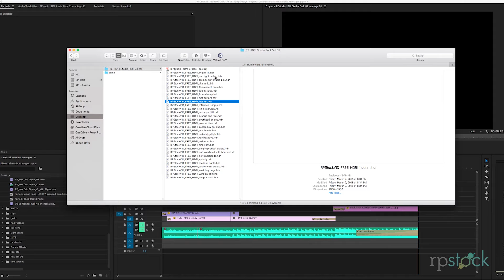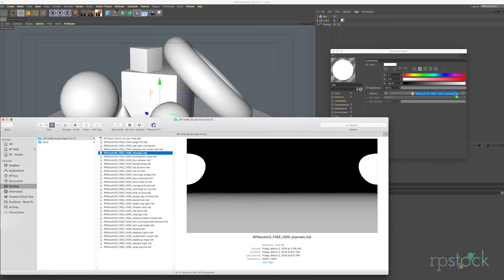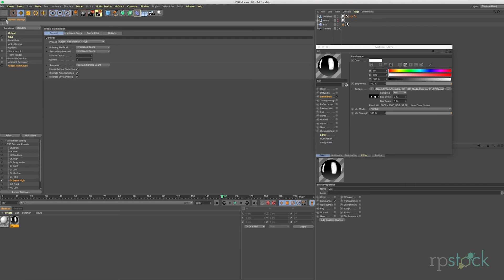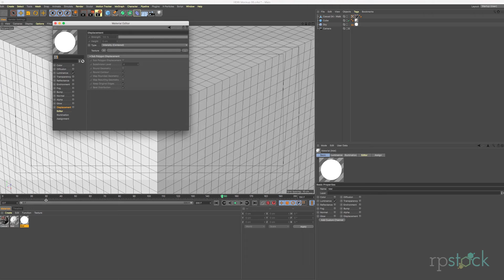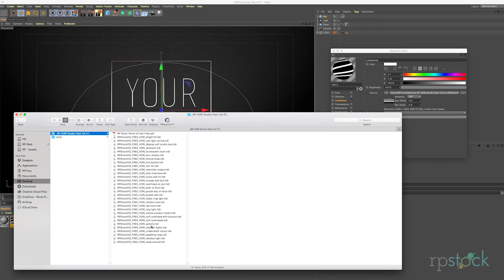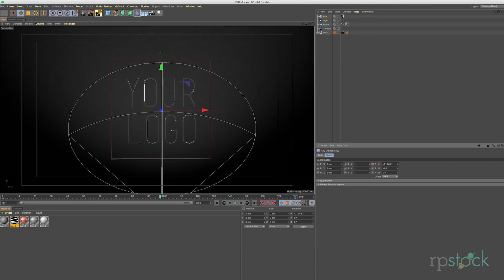FREE HDRI Studio Pack Vol 1 - Product Demo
In this video, we go over our free HDRI Studio Pack and how to setup a quick scene in Cinema 4d using Global Illumination.  These HDRI's are 32 bit images and can be used in your favorite 3d app of choice.  Enjoy!

View more at RP Stock,
a collection of editing elements, projects, and tutorials to assist every editor